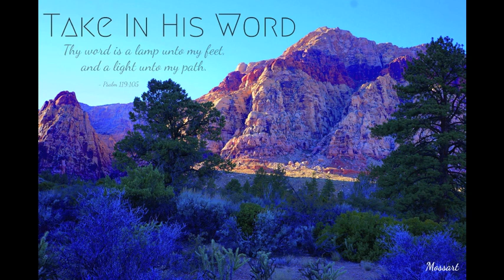Take In His Word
Track - Take In His Word